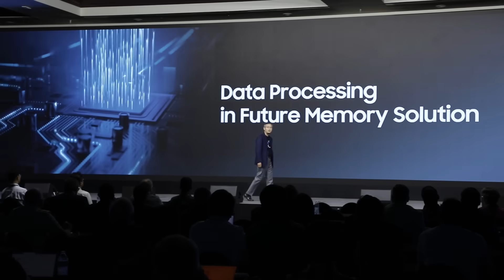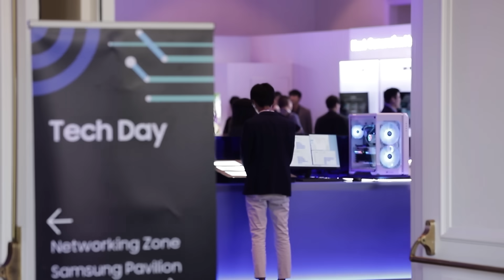Samsung Tech Day 2022: Envisioning Hyper-growth in Memory and Logic Semiconductors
Samsung Tech day 2022 at a Glance

Exclusive interviews with Jung-bae Lee, president and head of the Memory Business; Yong-In Park, president and head of the System LSI Business are included in the video to discuss the future of semiconductors.

A series of cutting-edge semiconductor solutions has been showcased today at Samsung Tech Day 2022 by Samsung Electronics. This year’s event, attended by more than 800 customers and partners, featured presentations from Samsung Memory and System LSI business leaders on the company’s latest advancements and its vision for the future.

📌Timestamps
00:00 Prologue
00:28 ‘Total Solution Fabless’ Goal
00:52 Yong-In Park, President and Head of the System LSI Business Speech
01:18 5th-Generation 10nm-class (1b) DRAM Mass Production 2023
01:41 Jung-bae Lee, president and head of the Memory Business Speech
02:12 Interview